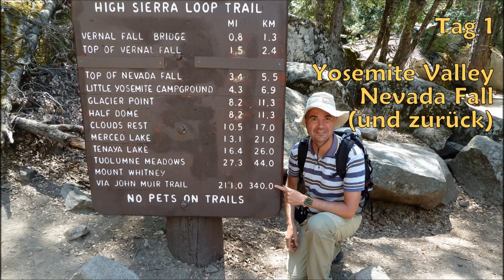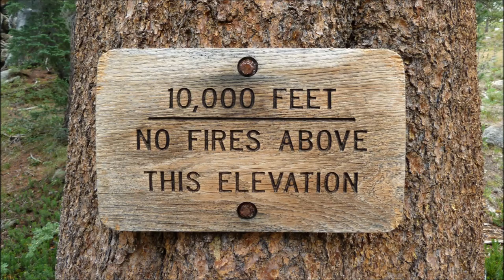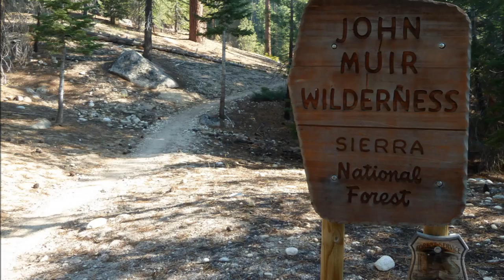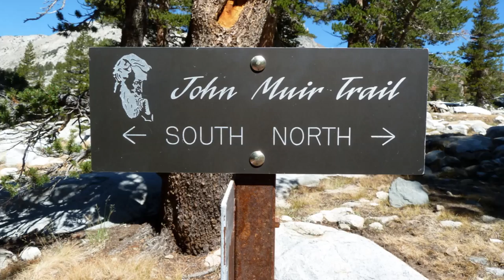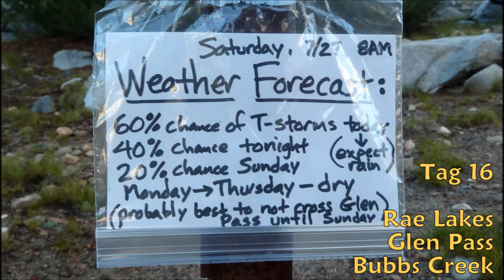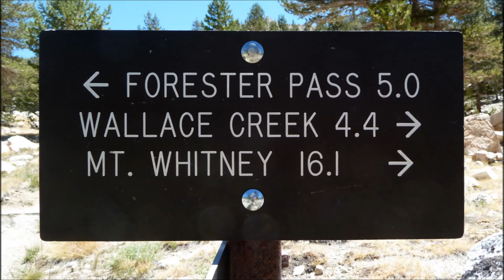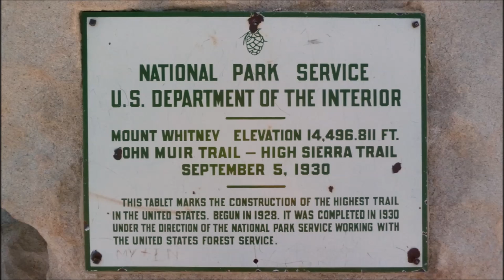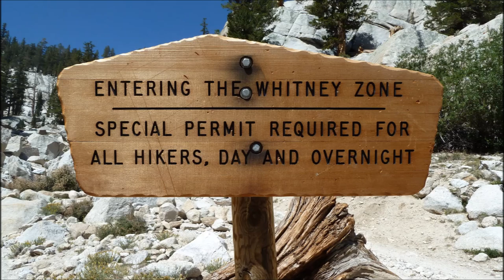John Muir Trail thru-hike 2013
Video about my John Muir Trail thru-hike in 2013.

I started on 15 July at Happy Isles and summitted Mt. Whitney for sunrise on 2 August.